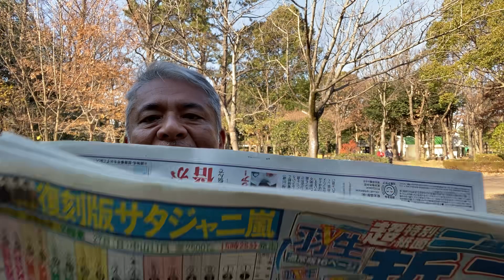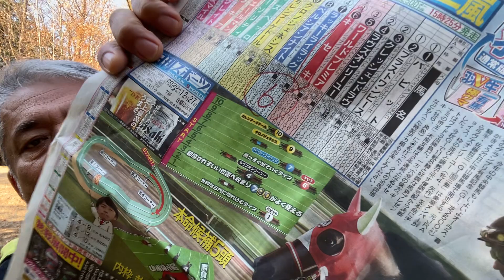【Twitter検索】有馬記念は奇跡(キセキ)→幸運(ラッキー)→笑顔(スマイル)これで決まり‼️コニタンの急上昇ワード⤴️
コニタンの急上昇ワードでは、気になるトレンドニュースをコニタン目線で取り上げてお話します。今回の話題は今日と言えばこれ「有馬記念」年の瀬にみんな大注目のG1最高峰レース、一体どうなるのか今から楽しみですが、コニタンの考えはこんなです！
あなたはどう予想しますか？